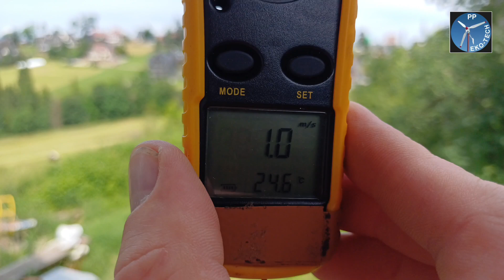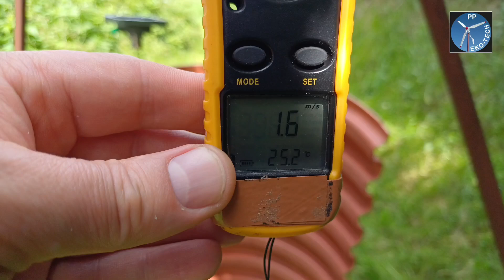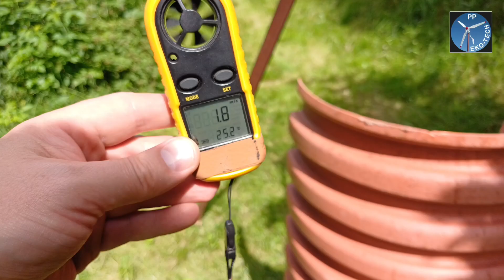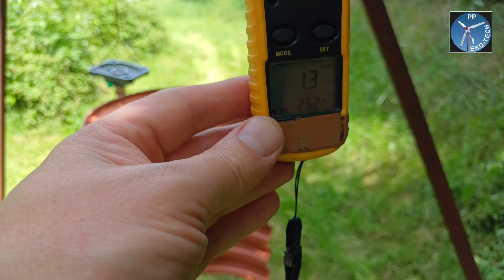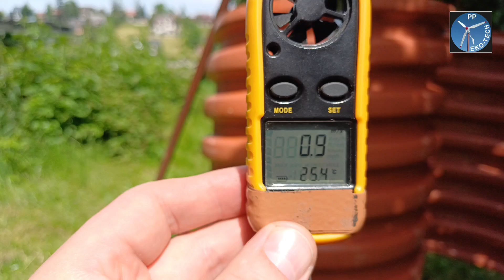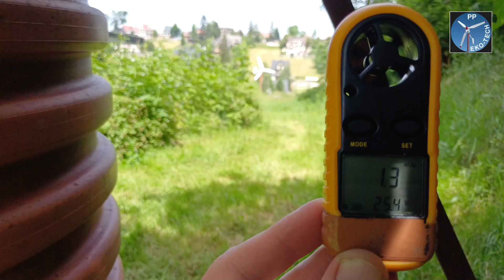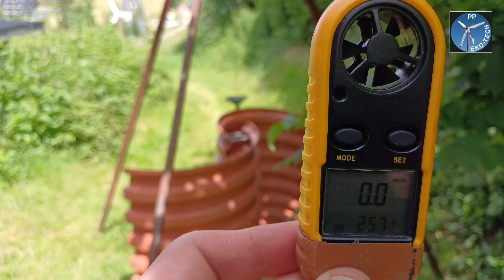WIATRAK PIONOWY - SAVONIUS - WIND TEST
BUDOWA  SAVONIUSA ... BUILDING  WIND TURBINE - SAVONOIS